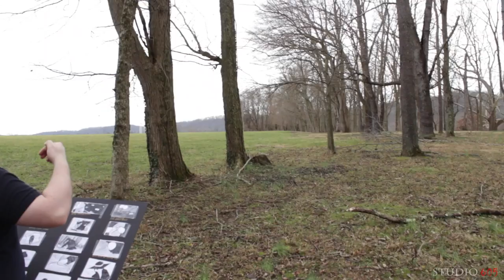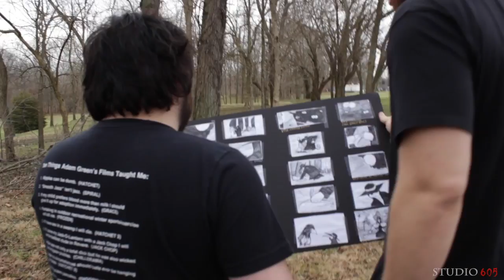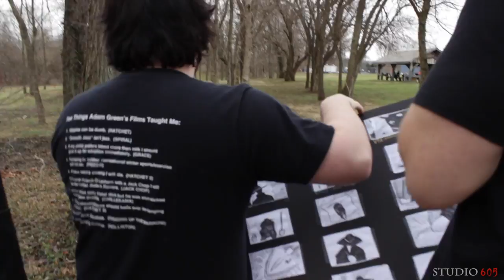Nigrum Corvuus: BTS sneak peak